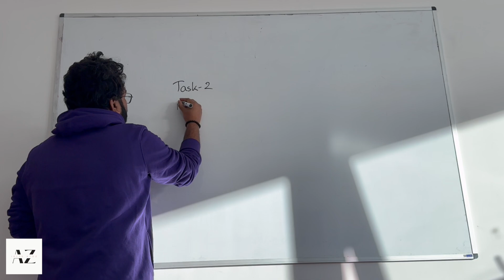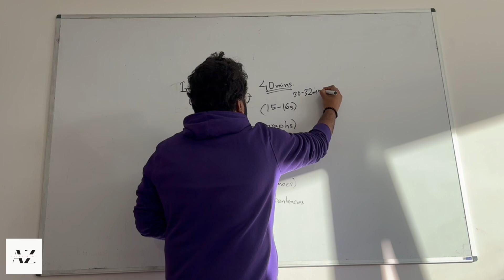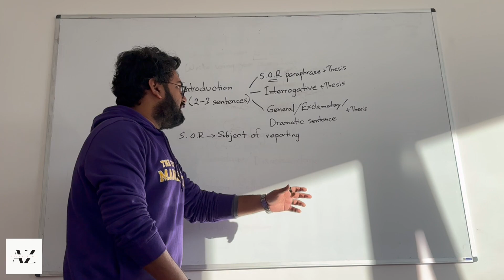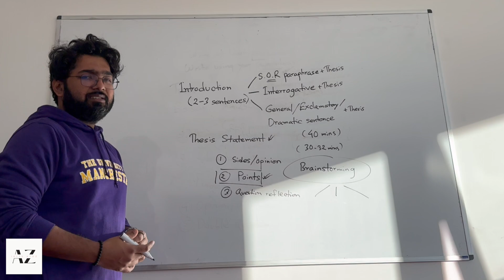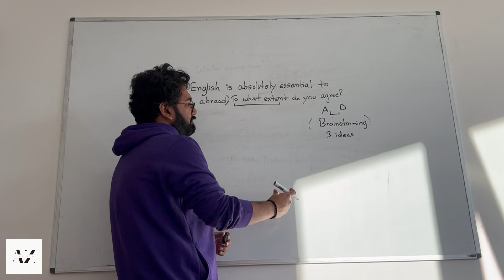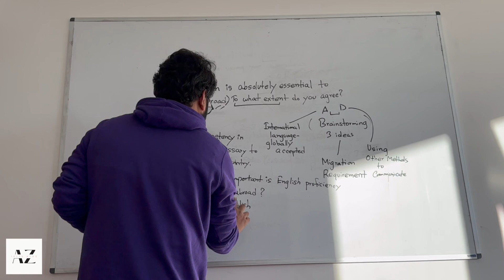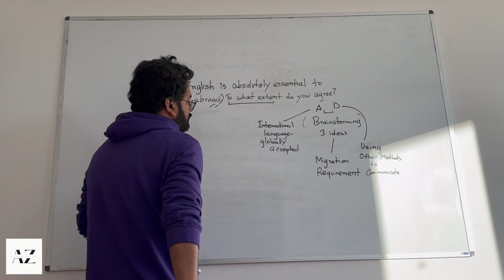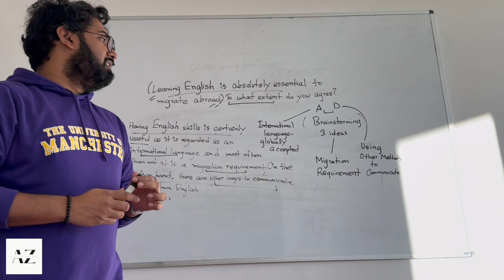Study IELTS with Me: Get 7.5 in Writing | Task-2: Structure for All Essays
Some useful tips on IELTS writing task-2.